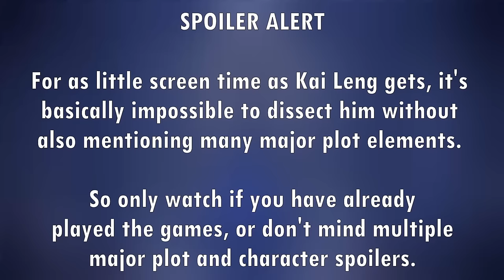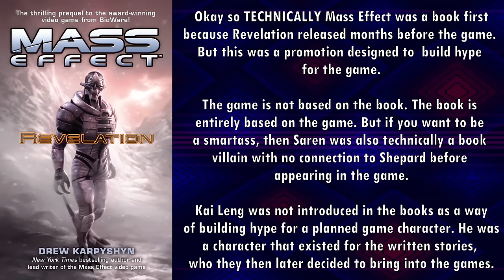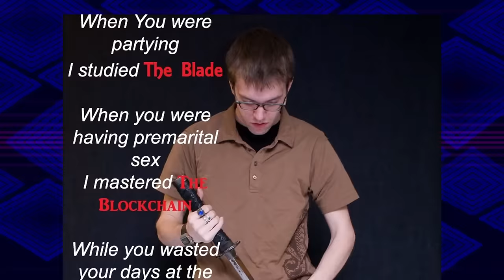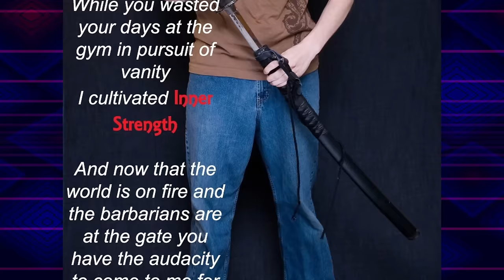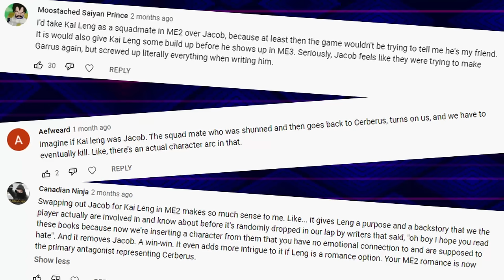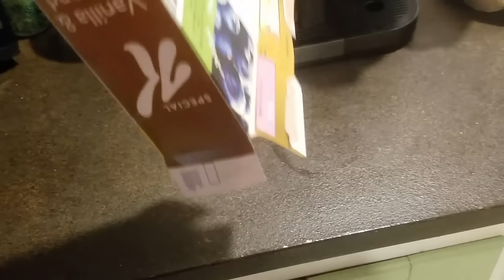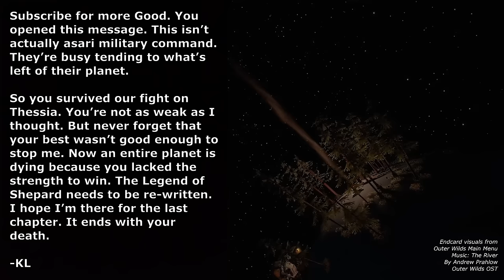Kai Leng, The Most Obnoxious Tryhard In The Galaxy (Mass Effect)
God I hate this guy.

Timestamps:
0:00 Introduction
0:27 Simpler Issues
2:16 The Fundamental Problem
4:22 Book Origins
6:21 Plot Armor
7:43 His Sword
9:51 His Shield
10:36 Fixing Him
14:45 Wasted Potential
15:11 Finally
15:31 Outro

Music in order of appearance:
Berdly: By Toby Fox - CA: Materia Collective
Smart Race: By Toby Fox - CA: Materia Collective